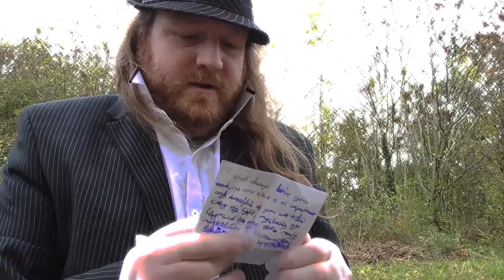Life After Life